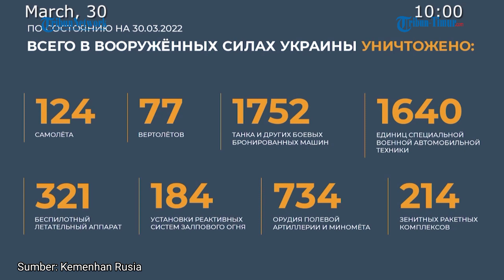Jet Tempur Ukraina Kian Sedikit, Ada Mengudara Langsung Ditembak Jatuh Tentara Rusia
(TRIBUN-TIMUR.COM)